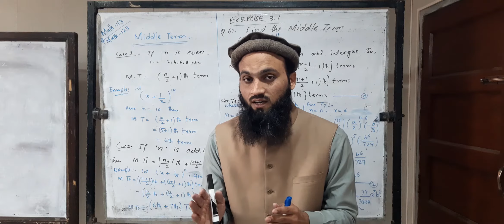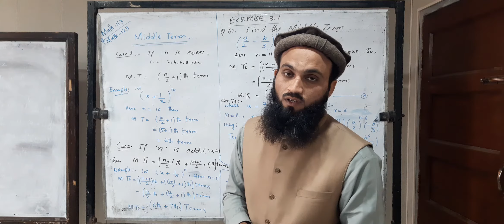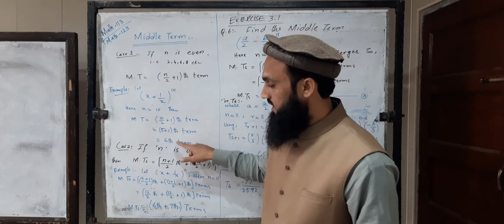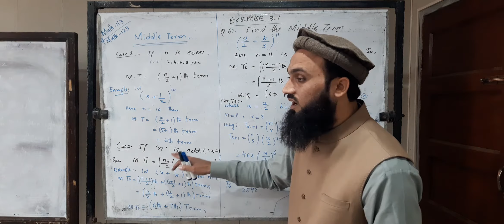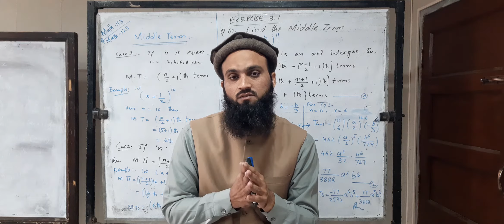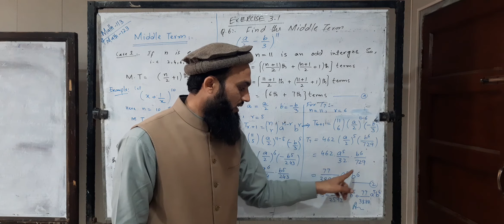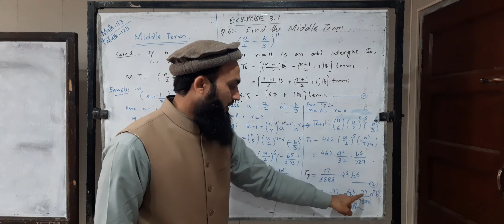DAE 1st Year Math 113 and 123Middle Term of the Binomial Therom